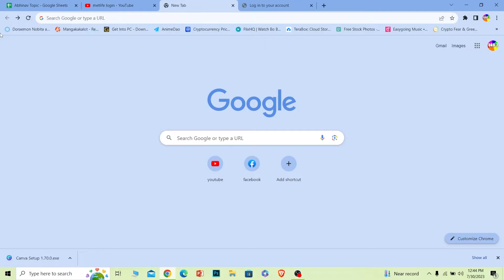Metlife Login - How to Sign in to Metlife Provider Account (2023)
Confused about metlife login? This video explains the exact steps on how to login to metlife provider account. In this video, I will show you how to sign in to your Metlife Provider Account in 5 easy steps. This is a quick and easy tutorial that will help you get started with your Metlife account.

-Enter your username and password.
-Click on the "Sign In" button.
-If you have forgotten your username or password, click on the "Forgot Username or Password?" link.
-You will be logged in to your Metlife Provider Account.

Here are some additional tips for signing in to your Metlife Provider Account:
-Make sure that you are using the correct URL for the Metlife Provider Login page.
-Check your spelling and capitalization when entering your username and password.
-If you are still having trouble signing in, contact Metlife customer support for assistance.